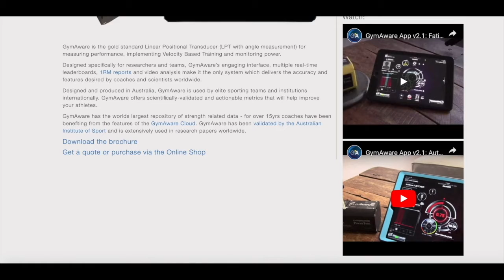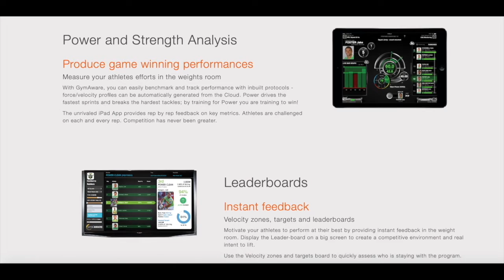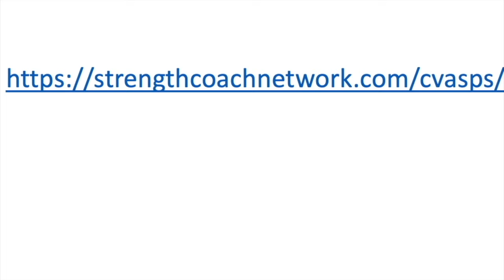Outside The Rack #24 Megan Young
“Different sports require different capacities, mentally and physically.”

“If you need to reset and you’re seeking that more then once a month you need to change your environment.”

In this show we are going to try to dive a little deeper into the minds of the top practitioners in the world of sport performance to learn a bit more about who they actually are and how they got to where they are at today. Today we are joined by the High Performance Director with the Chicago Red Stars Megan Young. Megan, thanks for being with us.

Before we start, who is Megan Young?

Megan Young is a connector.

1) Describe a learning situation that brought about an epiphany in your career

Different growth points of who am I along the way, starting with football and basketball, but moving more towards soccer that taught her outward presentation doesn’t mean as much as communication.

Understanding who she was as a person and knowing that in and out, not being dependent of where she’s working and what she’s doing professionally.

2) If you could ask one question and you know you would get the answer what would that be and why?

It would relate to partial physics because we are so close to understanding neutrinos and their effect on our actual aura.

3) What’s your escape?

I have my “corner” where I start my day, but going out to Hawaii and unplugging.